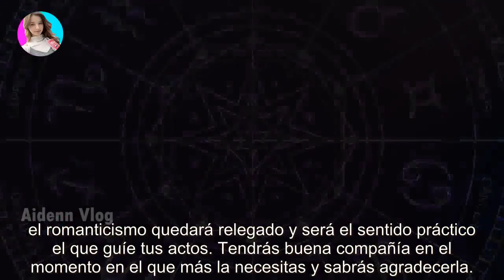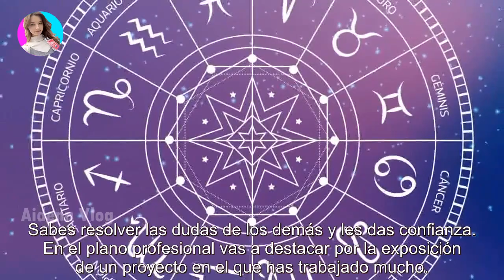El horóscopo de hoy: lunes 7 de agosto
El horóscopo de hoy: lunes 7 de agosto - Últimas Noticias teleshow

Las predicciones sobre el amor, el trabajo, el dinero y los cambios que nos depara la vida. Llegan consecuencias positivas de una gesti...